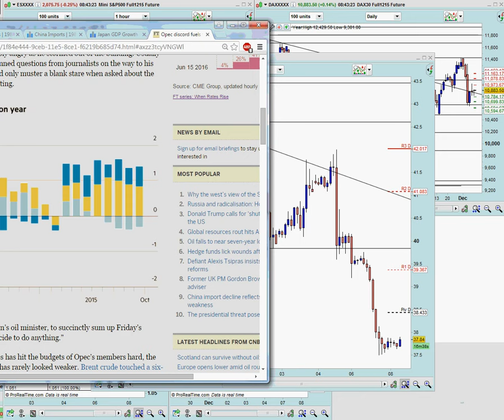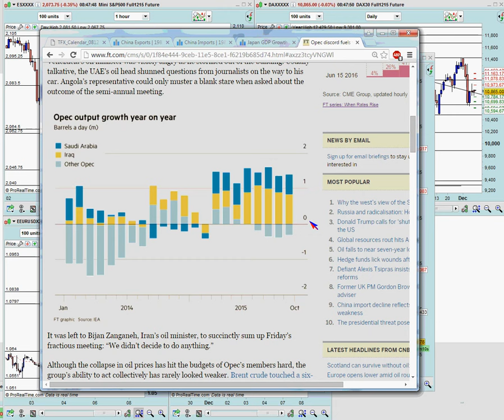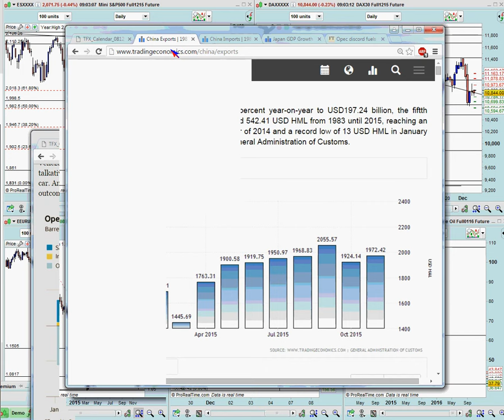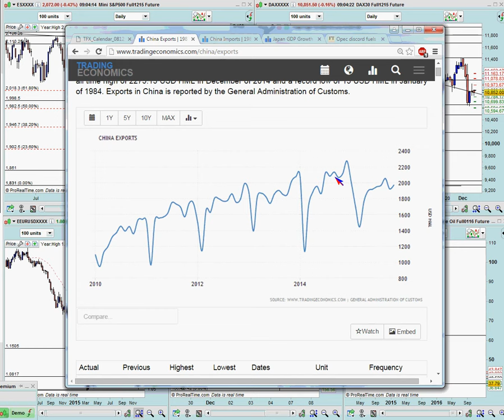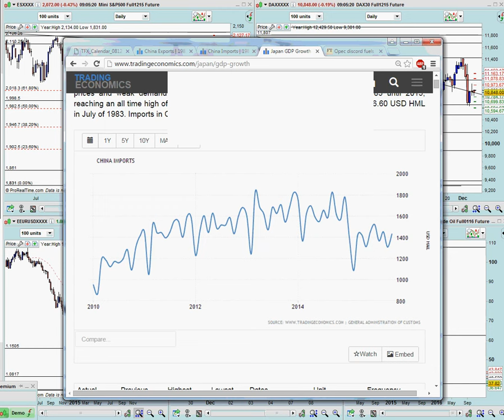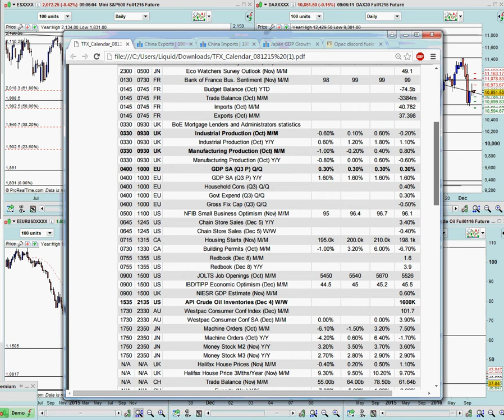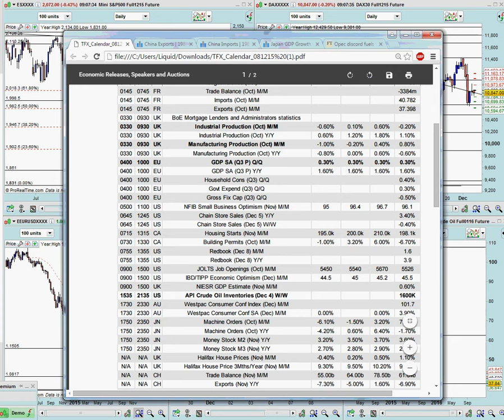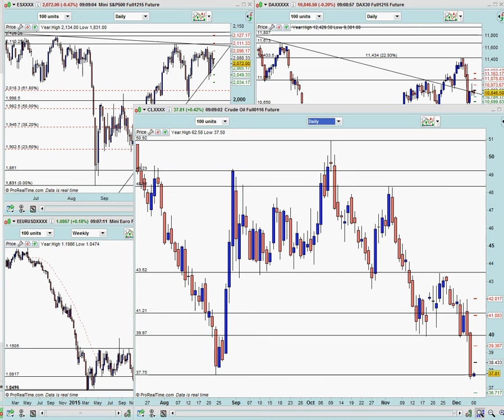Morning Market Briefing 8 12 15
Piers Curran delivering today's market briefing.